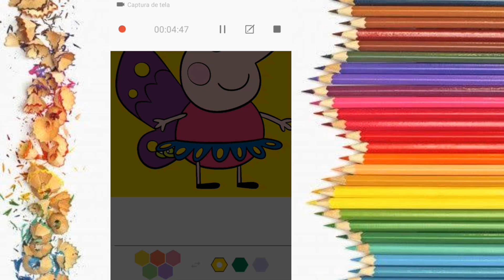🌈🐷 Desenho Peppa Pig Para Colorir | Pintando Peppa Pig Borboleta | Peppa Pig Para Pintar 🌈✨🦋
Colorindo um lindo desenho da Peppa Pig e sua família brincando na lama.

Peppa é uma porquinha gordinha que mora com seu irmãozinho George, mamãe e papai. Ele gosta de brincar e pular em poças de lama e suas aventuras sempre terminam bem e com risadas.